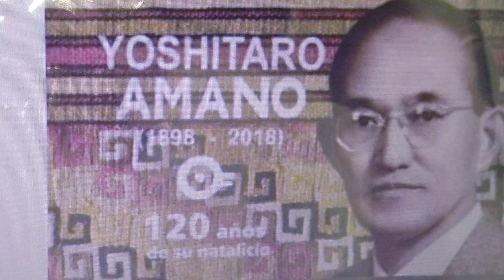天野芳太郎 日本のアンデス文明研究家 ペルーの博物館に名前 ペルーの切手に肖像 著書 わが囚われの記